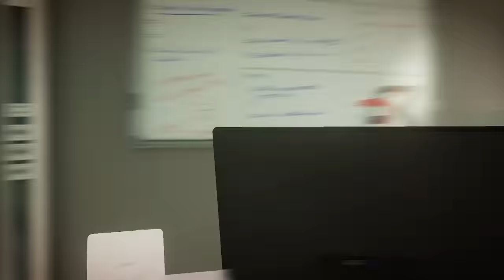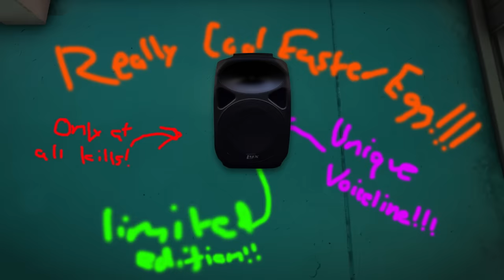Silently Killing Everyone on Hitmans Biggest Map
47 loses all his money gambling on horse races and takes it out on the local F1 track

if you subbed that'd be cool :)

Sonic Lost World - Juice Archipelago
Mittsies - Vitality
Sonic Unleashed - Rooftop Run (Night)
Psychonauts 2 - Casino Monorail
Doom Eternal - Cultist Base
Persona 5 - Suspicion
Psychonauts 2 - Heres How Its Done
Paper Mario Sticker Star - That Guy Who Got Baffled In The Bafflewoods
Deltarune - Checker Dance
Mario & Luigi Bowsers Inside Story - The Wind is Blowing at Cavi Cape
Sonic Unleashed - Windmill Isle (Night)
Paper Mario Sticker Star - Un-Burrito the Town Plaza
Mittsies - Titanium - just a banger you should play it in your ears
Sly Cooper - I Smell a Rat
Danganronpa 2 - Objection -CROSS SWORD- thas right its back
Mario & Luigi Bowsers Inside Story - Tutorial Time